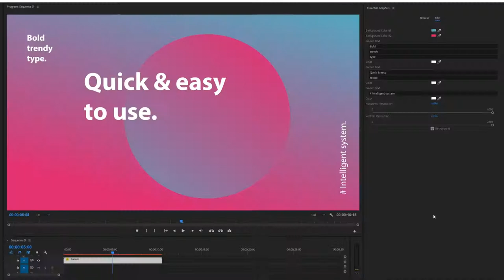Titles - Typography Designs for After Effects, Premier Pro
Titles is a pack of typography designs for After Effects & Premiere Pro. Simply type your text, change colors and add your photos!

Titles kit offers an intelligent responsive system. It automatically adjusts to fit your resolution and dimensions!

Product Information:
Compatible with After Effects CC 2015 and more recent versions.
You don’t have after effects installed? Simply use any of the designs in Premier Pro 2018, using essential graphics!
30 Responsive Title Designs.
All fonts used are from Adobe Typekit. Which should be included with your Creative Cloud subscription.
Custom fonts: changing fonts is not yet supported in Premier Pro. That said you can easily pick any font when using After Effects.
Completely easy to use pre-made designs.
Easily select the duration of the animation. Up to 1 minute.
Responsive design. Don’t limit yourself to one resolution. Using our unique intelligent system, simply re-size your project and all the elements will auto adjust to fit the new space. Ideal to create 1:1 box designs for social media, or even vertical posts for stories.
Friendly interface.
Easy customisation through user friendly sliders